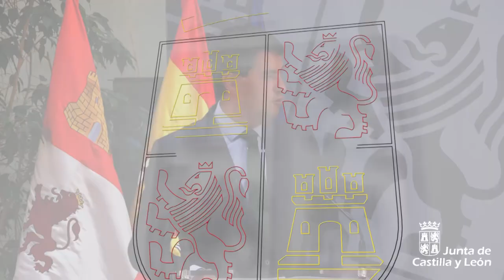21/07/2021 Ángel Ibáñez comparece tras la firma del acuerdo sobre carrera profesional